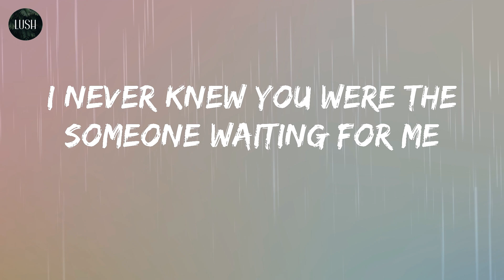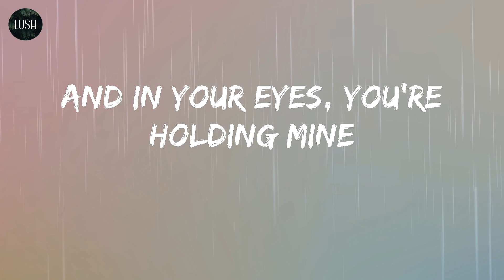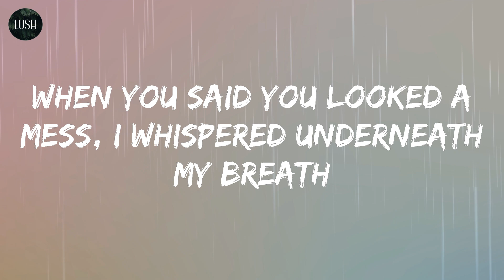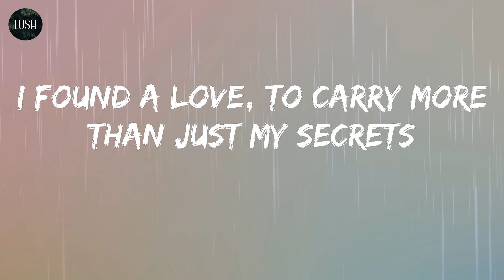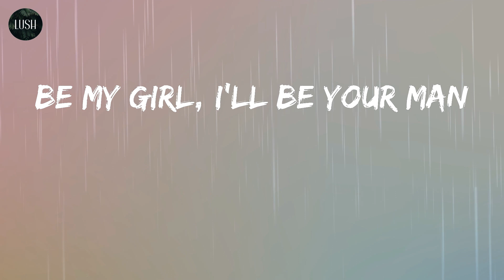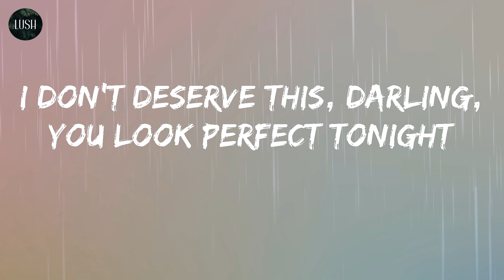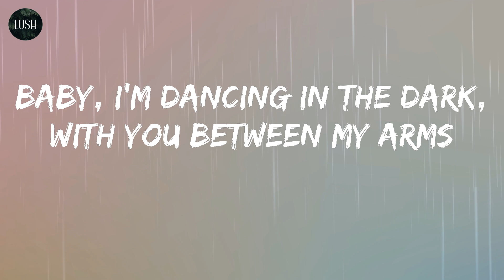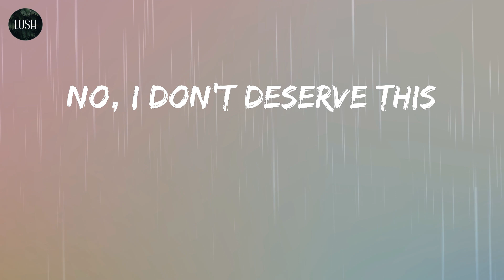Ed Sheeran - Perfect (Lyrics) | Barefoot on the grass, we're listenin' to our favorite song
Song: Perfect (lyrics)
By: Ed Sheeran